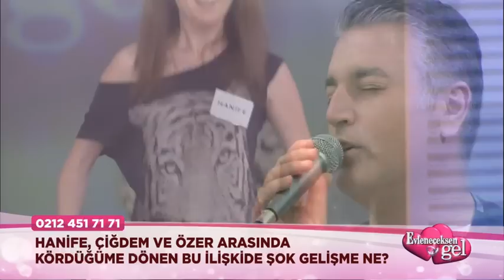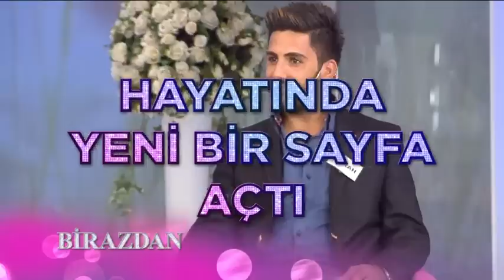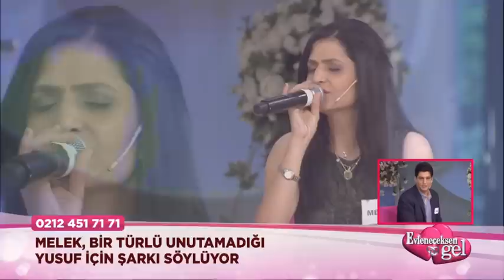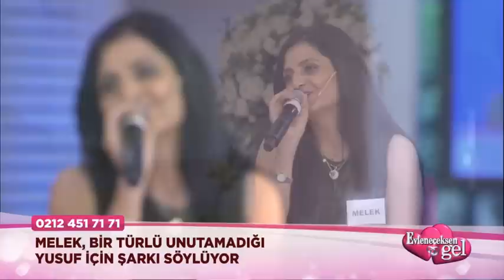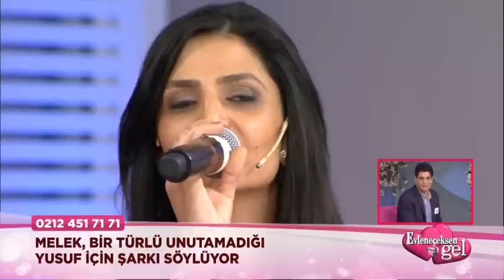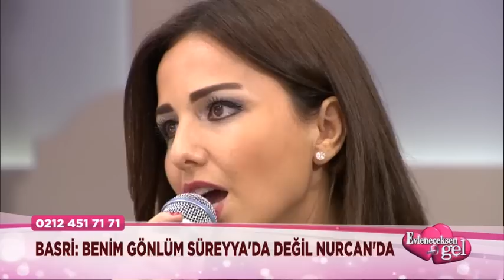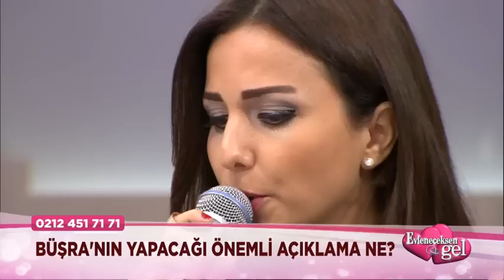Evleneceksen Gel - 28 Eylül 2015